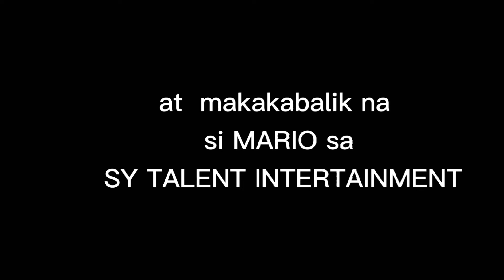MARIANO AT SIR PAUL ay nagkaka ayus na,(SY TALENT ENTERTAINMENT)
ang pag punit ni sir PAUL sa contrata ni Mariano ay ang paraan sa kanilang pag kakaayus